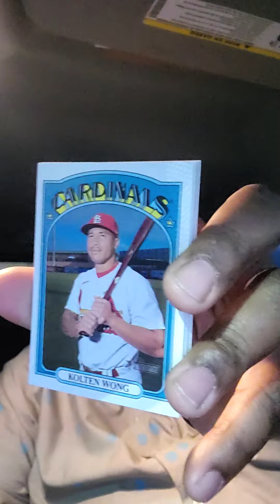2021 Walmart Sports cards pick up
2021 Blaster Exclusive Baseball haul